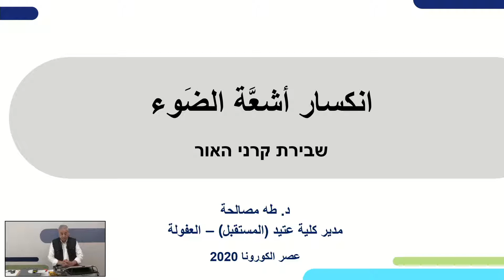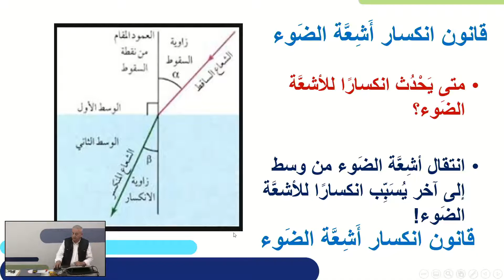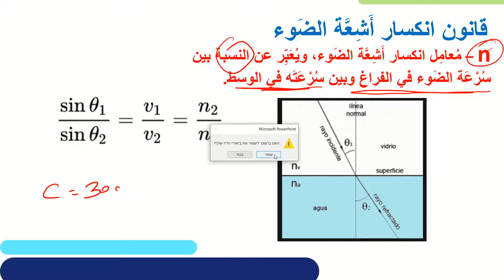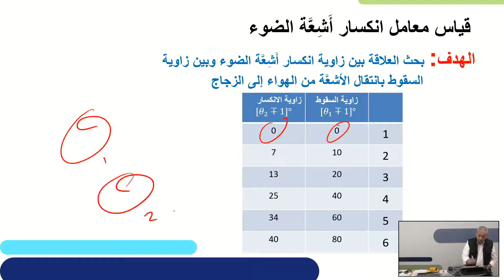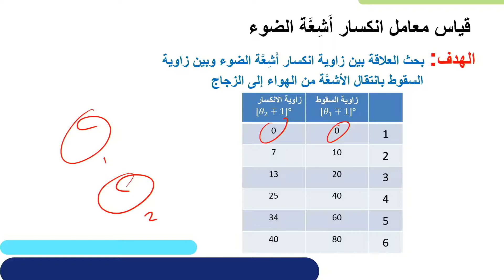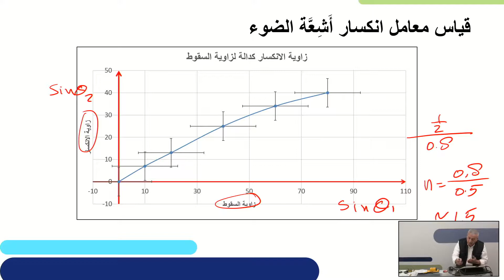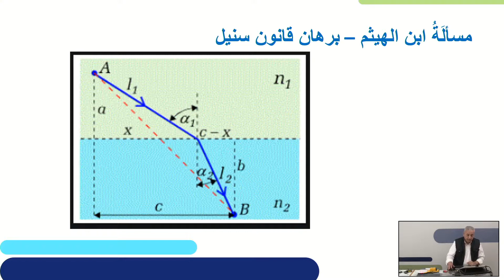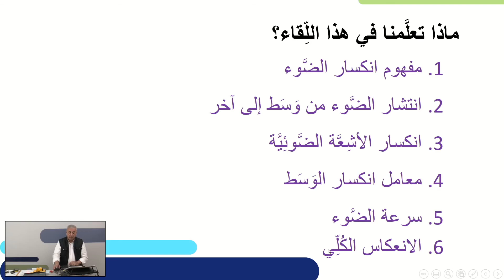שבירת קרני האור | מדע וטכנולוגיה לכיתות ט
שם המורה: טאהא מסאלחה
למידע נוסף במרחב הפדגוגי: